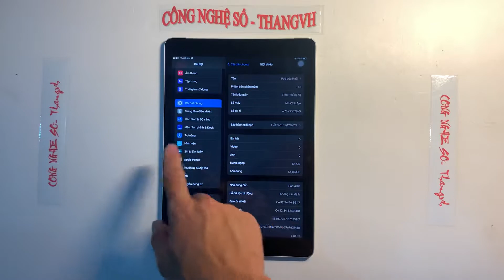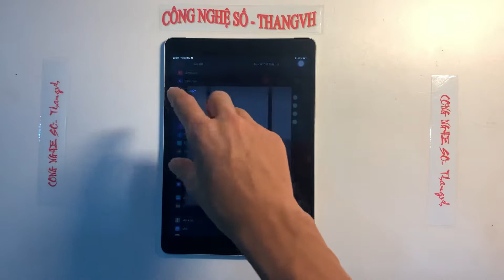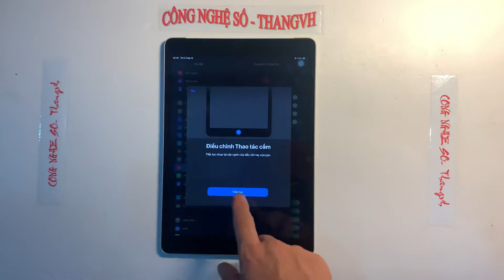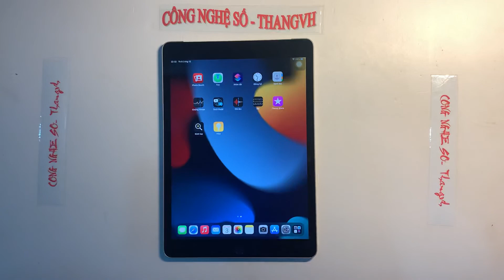Hướng dẫn cài đặt mở khóa bằng vân tay, bảo mật trên các thiết bị Apple Ipad Gen 9 10.2 inch 2021